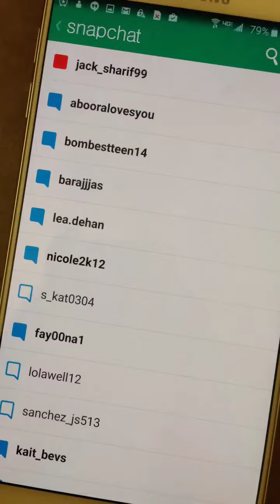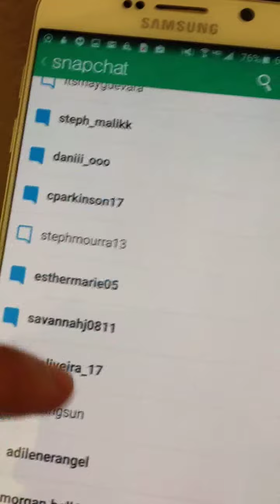MTV VMA's Guess this Song